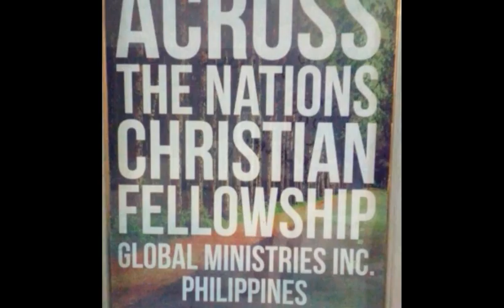MOSH WITH JESUS December 16 2018 | ReaperRocker S2 | Vlog 111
On Today's episode, We will revisit, MOSH WITH JESUS Gig in ANTIPOLO RIZAL back in 2018. Featuring Performances of BoughtByBlood and Brace Yourselves

Video on Brace Yourselves Performance is courtesy of Mosh With Jesus